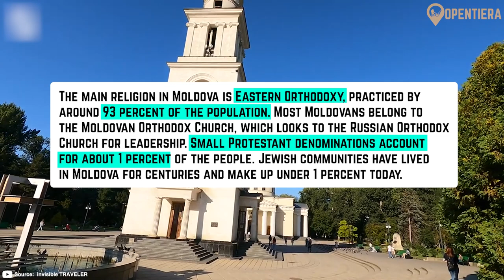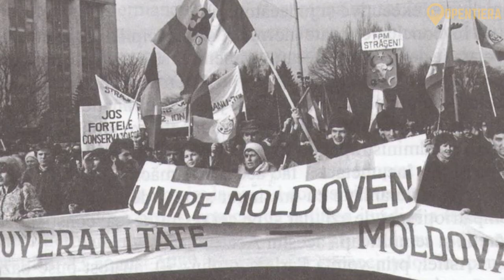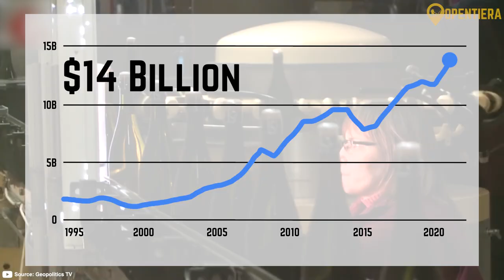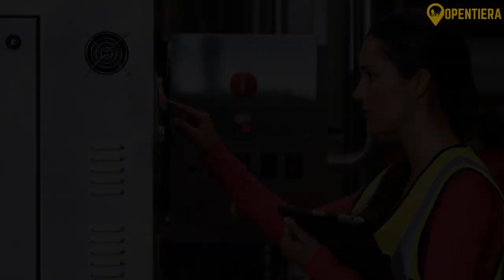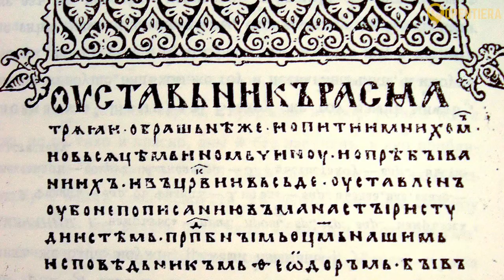Explore Moldova's History and Heritage (Documentary)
Today, we're exploring Moldova, a captivating country in Eastern Europe. Moldova's diverse geography, from rolling hills and plateaus to river valleys, creates a picturesque backdrop for its 2.5 million people. With a rich cultural heritage, Moldova's cuisine reflects a blend of influences, featuring dishes like Mămăligă and Sarmale. The nation's history, shaped by empires and conflicts, includes a challenging transition to independence in 1991. Facing economic struggles, Moldova's delicate geopolitical balance between East and West is further complicated by the unresolved Transnistria conflict. Join us until the end to unravel the complexities of Moldova's narrative, its unique culture, and the challenges it navigates.